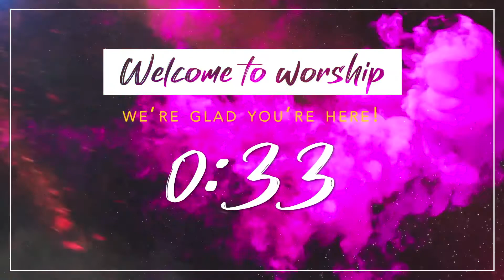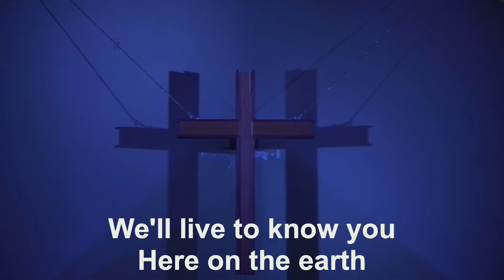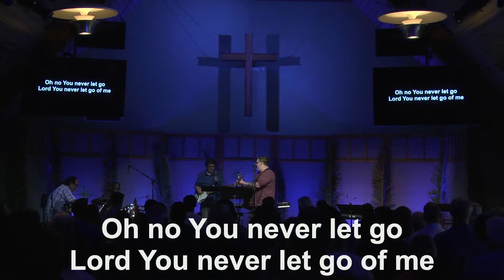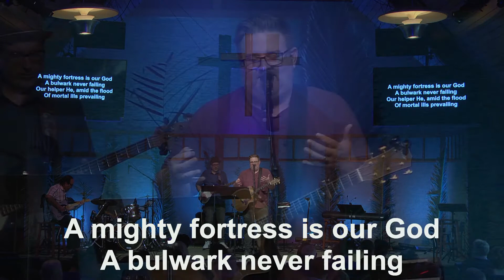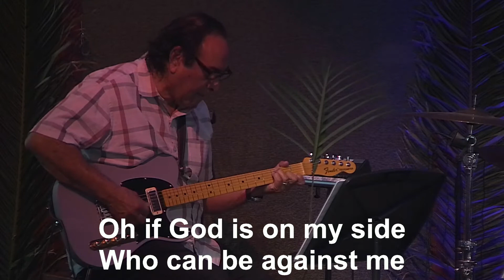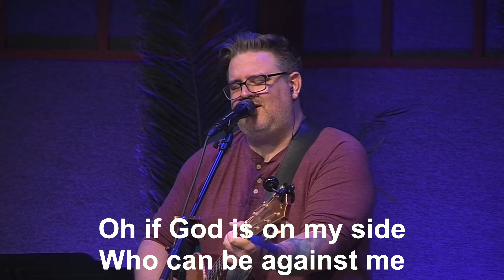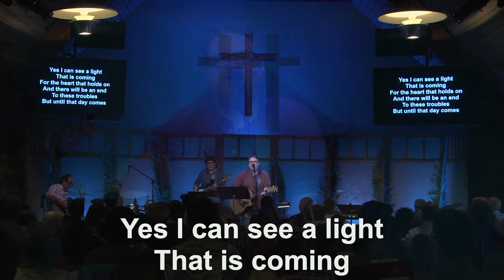Rivers in the Wilderness, Part 7: Victory (Palm Sunday)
Montrose Church sermon for April 10, 2022, by Pastor Dave Roberts. Find out more at montrosechurch.org.